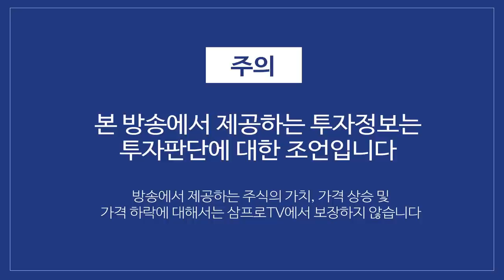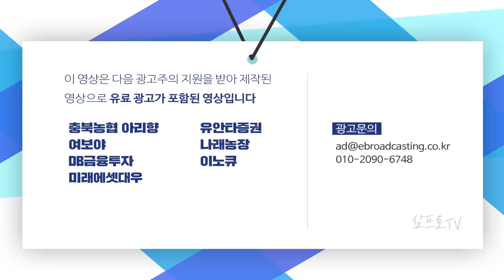사회적 거리두기 단계 격상 가능성.. 다시 언택트의 강세 f.김현겸 과장